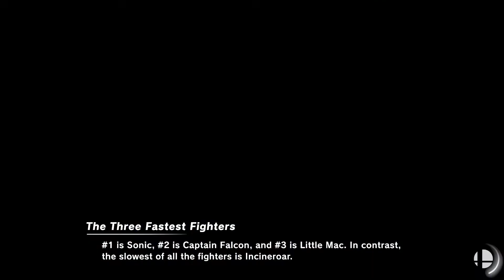Ultimate Smash Party ep. 22 - Seth Would Like a Win (Block Party)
Seth is really struggling here, he just wants a win guys.